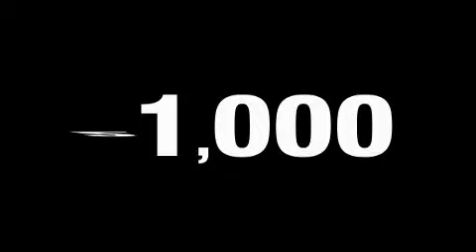Pre-Owned 2008 Honda Civic Sdn Dallas TX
We are proud to present this 2008 Honda Civic Sdn.

 Year: 2008
 Make: Honda
 Model: Civic Sdn
 Engine: Gas I4 1.8L/110
 Trans.: Automatic
 Exterior: Nighthawk Black Pearl
 Miles: 20,204
 Interior: Gray

 2008 Honda Civic Sdn Ft Worth TX